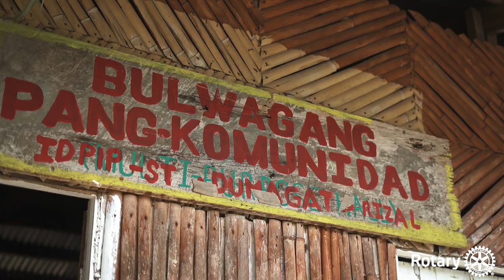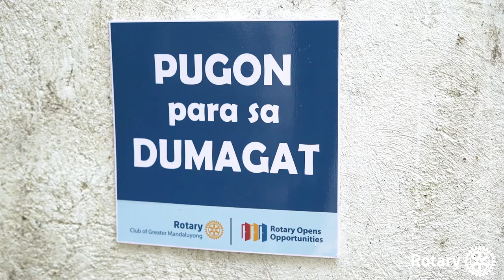DUMAGAT OUTREACH (Tanay Rizal)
Let there be light! And so, there was light…. Manna came down from heaven and so there was food! Trees are a joy forever….
The three passages best described the special trip to the Dumagats last Sunday January 30, 2021.

Rotary Club of Greater Mandaluyong (RCGM) though TP Micah & team together with their mother club, Rotary Club of Mandaluyong (RCM) led by TP Ernie and fellow Rotarians initiated a wonderful and inspiring project done simultaneously in the hinterlands of Sitio Nayon, Sta. Ines in Tanay, Rizal.

Together, both clubs installed Solar Lights. RCGM- Solar Lights on the pathways areas, especially at the area where you cross a stream full of rugged rocks, many Dumagats specifically the elders & kids slid and got injured because of lack of light during the nights as this mountain was no electricity at all.

RCM fulfilled it’s promised of filling the hall cum classroom with Solar Lights complete with Solar Panels and Batteries. This will brightly lighten up the area at night making the elderlies classes in the evening possible.
RCM also planted several Mahogany trees to replace trees felled down for firewood. TP Ernie & Team distributed candies, goodies, slightly used clothing and bags to the Dumagats through Teacher Diday & Irene.

Team RCGM on the other hand gave Teacher Diday & the Dumagats a full array of kitchen and baking utensils, gadgets plus ingredients like sacks of Flour, Milks, Margarines, Cooking oil, Sugars etc. It includes also a backyard Oven or “Pugon” while Rotarian Marissa & Lyndon, then taught the lady Dumagats how to make Pandesal and Puto. They conducted a simple baking lessons and actual baking demo. The Dumagats loved this for a piece of Pandesal or Puto is like a cake to them. They spent the next hour eating, sharing their own Pandesal and a bonus of Puto. Achieveing one of their dreams in their wish list and possibly a means of livelihood!

(All who have joined the project have taken their Antigen Test, undergone Medical Evaluation and completed their Travel pass)